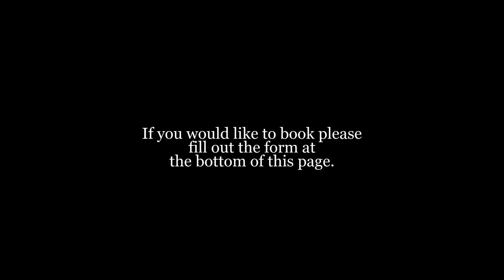Baby portraits by Dean McDonald Photography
A selection of Baby portraits by Dean McDonald Photography